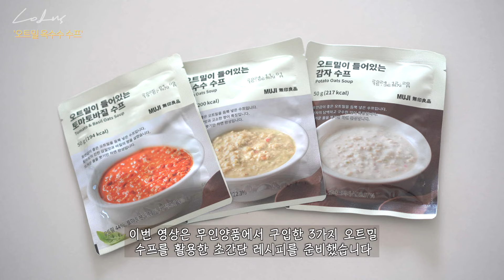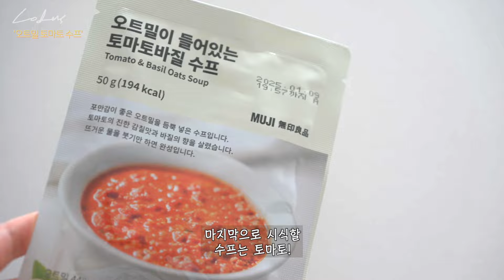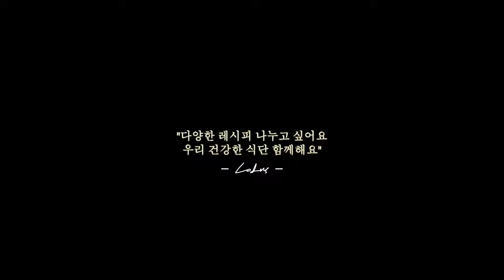[다이어트 식단 브이로그] 무인양품 오트밀 수프 3종, 초간단 레시피 / Oatmeal soups, Diet simple recipes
안녕하세요 유지어터 로뚜스입니다~
이번 저의 다이어트 식단 브이로그에서는
무인양품에서 구입한 오트밀 수프 3종 맛 리뷰를
소개하며 초간단 레시피를 준비해 보았습니다

우리 모두 건강한 다이어트 파이팅!

🗝 Keyword 🗝

간단한 요리
간단한 레시피
유지어터 식단
다이어트 식단
무인양품 식품
무인양품 리뷰

00:00 Intro
00:21 오트밀 옥수수 수프
01:48 오트밀 감자 수프
03:04 오트밀 토마토 수프

🎵 Music 🎵

* 영상 안에 포함되어 있는 애니메이션 영상물의
(🚫 도용을 금지합니다 누군가의 소중한 작품을
 귀하게 여겨주세요)